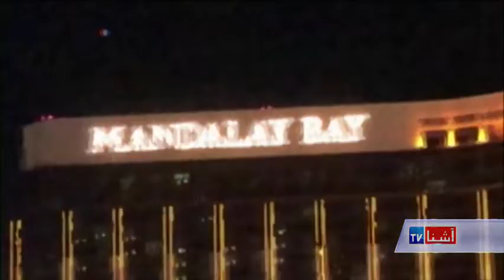Latest on Las Vegas Shooting - VOA Ashna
د امریکا په لاس ویګاس ښار کې تر برید یوه ورځ وروسته، پولیس لاترواسه ندي توانیدلي چې معلومه کړي بریدګر سټیفن پډیک د کومو انګیزو په اساس پر خلکو ډزې وکړې.